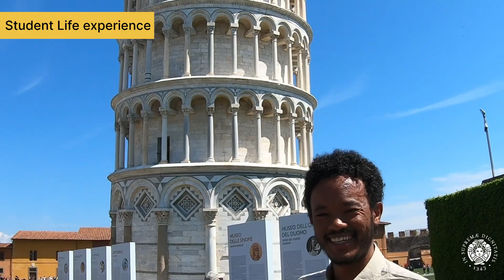My experience studying at the University of Pisa- Master's degree in Computer Science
Yohannis Kifle Telila graduated in 2023 from University of Pisa, He completed his entire education with scholarship. During his study period he also did 3 months internship in an Italian company. Currently he is working full time in company in Southern Italy, We are so proud to have such students in our university.
0:00 Introduction
0:18 About Yohannis
0:46  Academic Background & motivation to study in Italy
1:19 Why I choose University of Pisa
1:55 Scholarship
2:30 Other benefits
2:48 Internship
3:15 Experience living in Pisa
4:56 Study Pattern